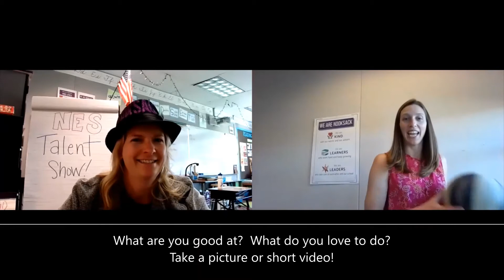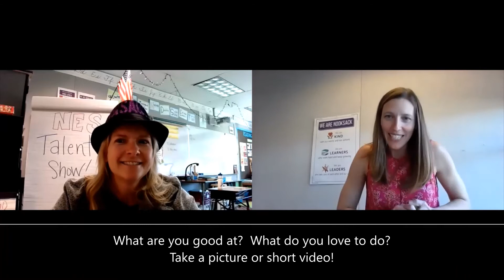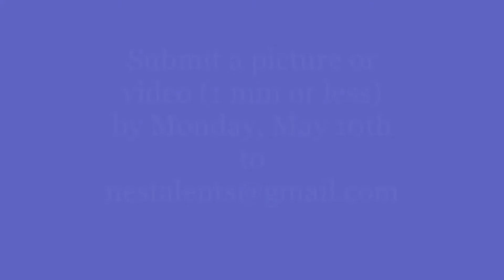NES Virtual Talent Show 2021